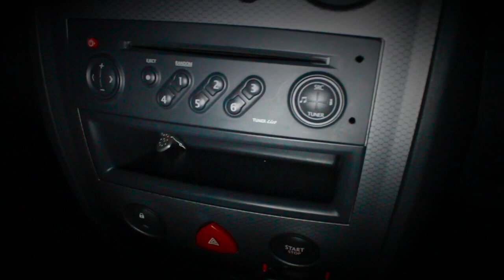CeeKay - 50KG Freestyle - Build TV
CeeKay drops his 50KG Freestyle WATCH SHARE AND LIKE THANKS